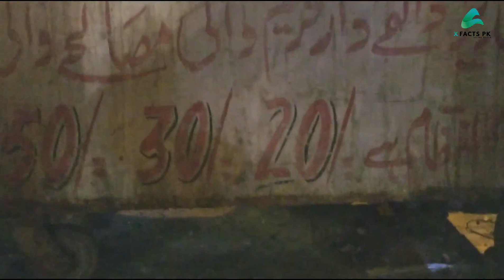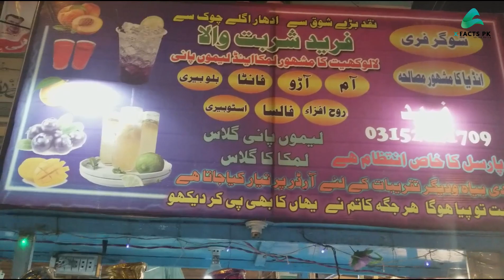New Karachi 5 Number chorangi ki Ronaqen Video | X FACTS PK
I Hope to enjoy...
Camera Man & Editor
M. Fouzail ur Rehman
Technical Support
M. Farman Khan
mixed chat French fries gol gappay kathiwari chhole chana chat bun kabab anda burger kaleji masala kaleji bun pizza fries chicken breast tikka chicken malai boti bihari kabab bihari boti bihari tikka katakat chicken haleem beef haleem nalli biryani ghusiya nalli biryani chicken biryani khathri biryani ghusia biryani sindhi biryani haleem biryani dal chawal Indian thali chicken broast lahori charrgha but karahi shanwari karahi dunba karahi afghani boti afghani pulao beef pulao samosa jalebi namak pare mixed nimko dahi bare haydrabadi biryani haydrabadi achar shan achar shan masala shan biryani gulab jaman cham cham barfee qalaqand baloo shahi jhaal moree jhal mori jhat pat chusta but machhli fry chicken fry fried rice magi Chinese food soup shakar pare gulgulay pantabhat kachumar salad surmai machhli chana chour dal mot Thai food villages food secret village food secret Bengali khana bihari khana Indian khana madrasi khana dehli khana pasinday masala biryani maghaz masala battwa sag sarson sag poye sag jhinga piyaz chaplli kabab zaiqa chawal malang jaan pulao malang jan roash roasted chicken breast roasted garlic bread roast beef hunter beef KFC restaurant steak beef stew beef steaks Italian restaurant Italian sausage Italian food secret kala masoor shami kabab chicken shami kabab besni roti makkai roti aaloo gosht fish party fish masala Karachi food street Lahore food street Islamabad food street multan food street faislabad food street Peshawar food street Quetta market's growth and entertaining things Quetta food street Prince road quetta food street hayrabad food street thatta food street larkana food street tharparkar food street dera ghaza Khan food street dumpukh dam pukht salim dunba khaddi kabab khaddikabab kofta masala chicken kofta khamiri naan sheerkhurma kheer rabri rasmalai beef quorma mutton chops mutton biryani dam aaloo chapati khaosay south Korea food street